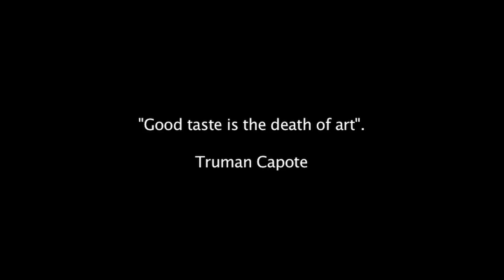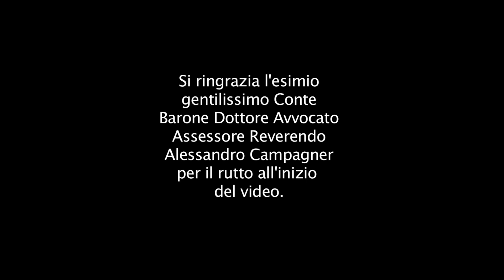RECENSIONE: Bad Taste (Cinema degli Eccessi #41)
Lo splatterosissimo e super-trash inizio della carriera di Peter Jackson per voi nella 41esima puntata di Cinema degli Eccessi!

Dove posso acquistare il DVD?

Se siete appassionati di cinema passate sulla nostra pagina Facebook, aggiorniamo quotidianamente con news, foto, curiosità sul mondo della Settima Arte.